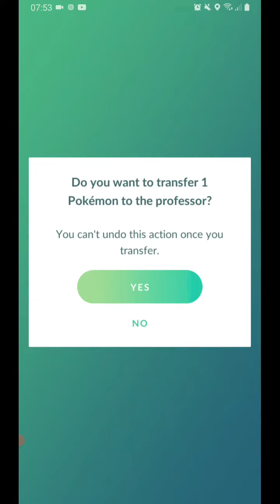30 December 2020